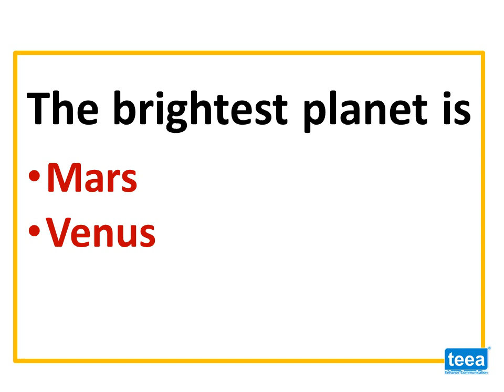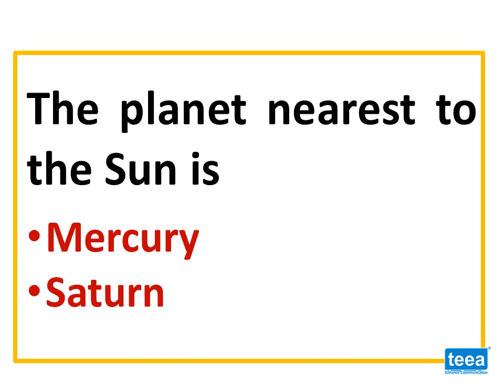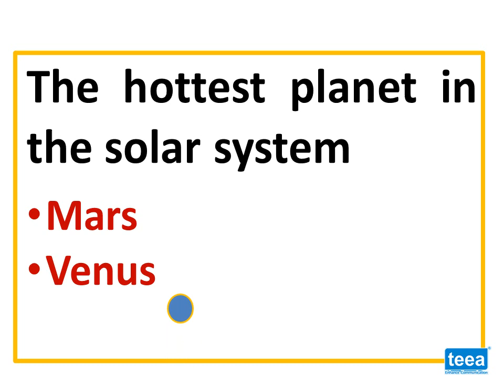common general knowledge questions and answers